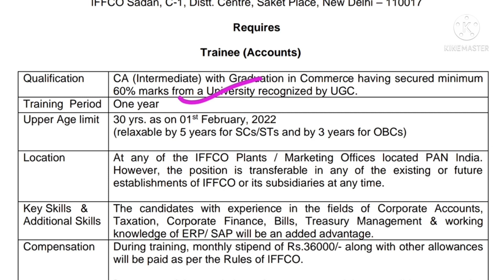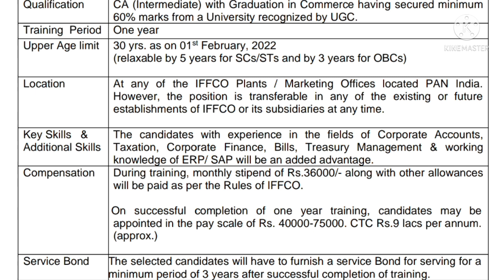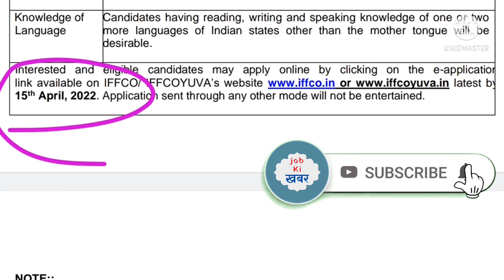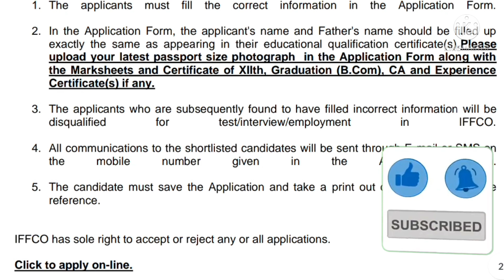IFFCO 2022 notification | IFFCO Recruitment 2022 | job vacancy 2022 | Government jobs 2022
1. Before applying, candidates should ensure that they fulfill all the eligibility criteria mentioned in the advertisement

iffco recruitment 2022
iffco
iffco agt vacancy
iffco agt 2022
iffco agt vacancy 2022
iffco apprentice 2022
iffco agt recruitment 2022
agriculture graduate trainee
iffco recruitment
iffco agt salary
iffco agt
iffco agriculture graduate trainee
iffco vacancy 2022
iffco agt syllabus
agt 2022
iffco agt eligibility criteria
iffco agt work
agt vacancy 2022
iffco agt job profile
iffco agriculture graduate trainee syllabus
iffco agt mains syllabus
iti latest apprentice 2022
iti jobs
iffco agt online apply kaise bhare
iffco 2022
iffco apprentice recruitment 2022
iffco recruitment 2020
iffco jobs
iffco vacancy
iffco jobs 2022
iffco agt previous year question paper
how to apply iffco agt online form 2019
fci recruitment 2021
iffco recruitment 2021
iffco agt application form 2022
iffco job
iffco agt online form 2022
how to fill iffco agriculture graduate trainee (agt) online form 2022
iffco agt recruitment
iffco agt form filling
agriculturegk
iffco apprentice online form kaise bhare 2022
iffco form kaise bhare 2022
iti latest apprentice form kaise bhare
iffco apprentice
iffco apprenticeship 2022
iffco job vacancy
iffco trainee accounts recruitment 2022
iffco apprentice vacancy 2022
iffco full details vaccancy 2022
iffco agriculture department vaccancy 2022
iffco vaccancy details 2022
iffco vaccancy notification 2022
iffco apprentice recruitment 2021
iffco apprentice online form 2022
iffco syllabus
iffco exam pattern
iffco online application process
iffco agt apply online
iffco agt recruitment 2022 notification
iffco agt notification 2022
iffco agt books
iffco agt job